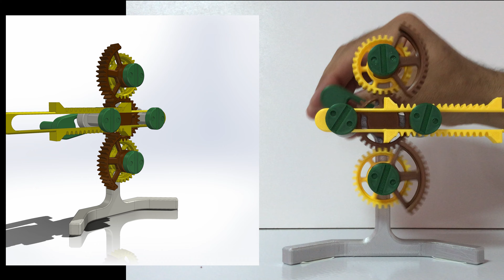Mechanical principles Toy IV ( reciprocating rack mechanism )